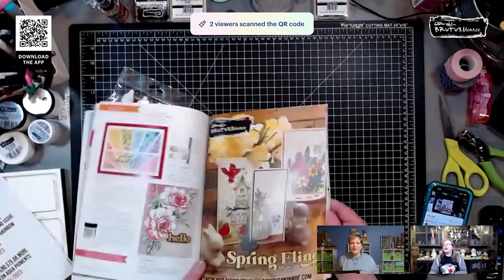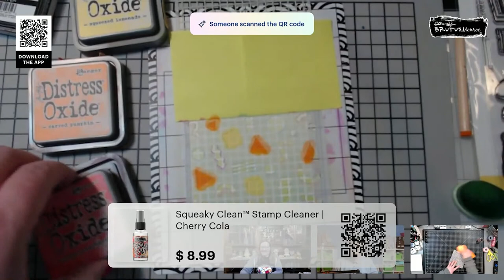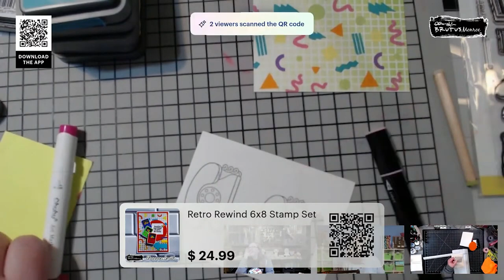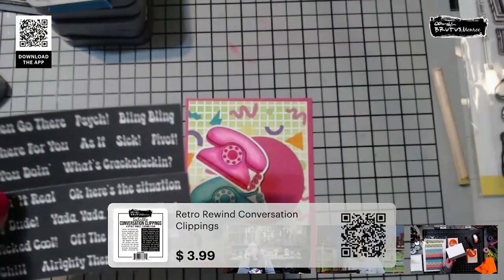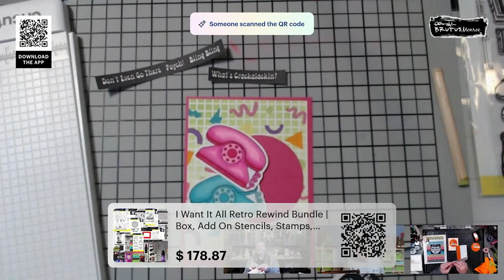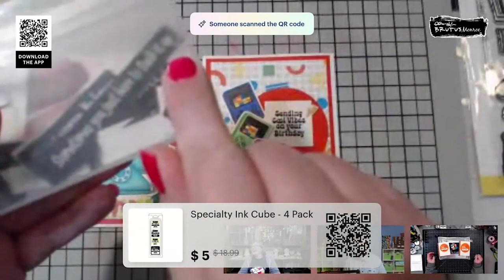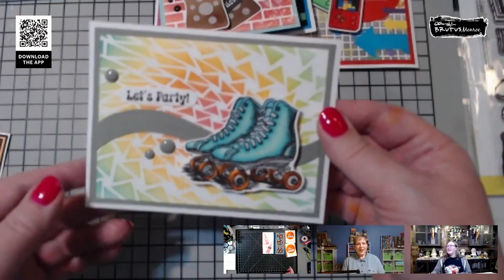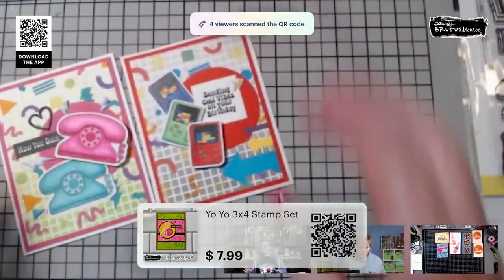90's Card with Heather and Shannon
Join Me and My Special Guest from Brutus Monroe. Heather Collins as we make fun Retro 90's Cards